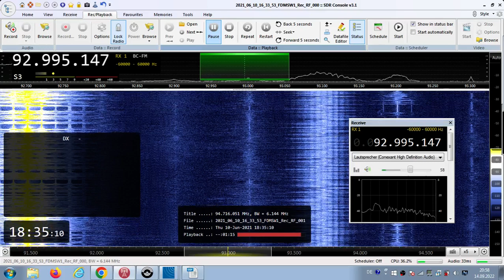FM DX Es - 100621 1632UTC - 93.0 Radio Deejay (I) Mazara del Vallo/Via Nevada (tp) 0.79kW! 1256km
93.0 – 90spop-f, i-f, vocal id-radio deejay, children's px, stereo

93.0 v s I DEEJAY 5214 Radio Deejay it Mazara del Vallo/Via Nevada (tp)
15m 0.79kW! 1256km 191° - FIRST TIME WITH VOCAL ID !